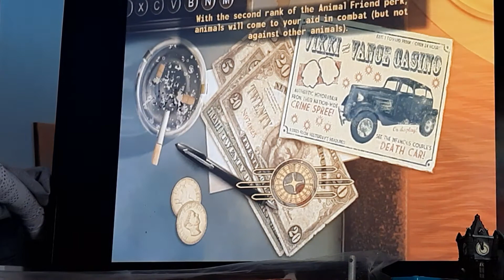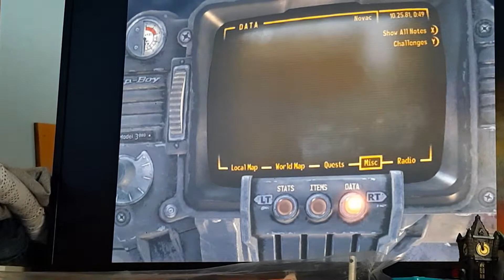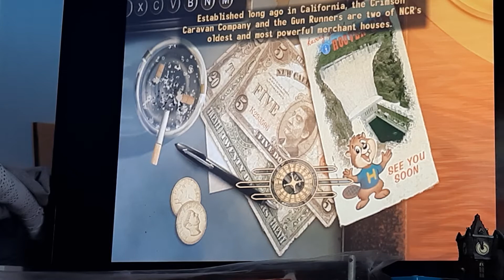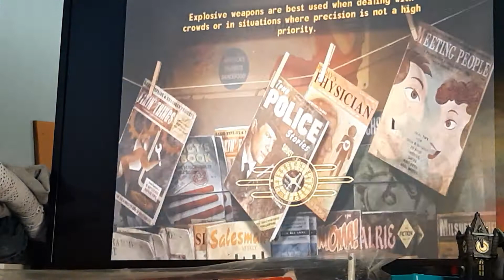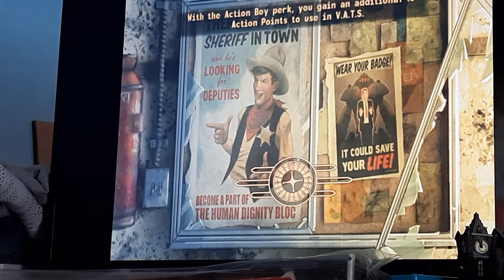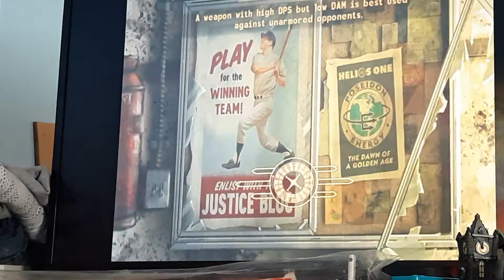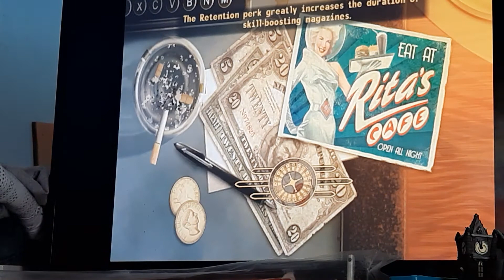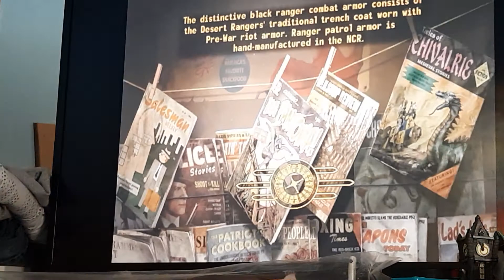helping a friend kill somebody | Fallout New Vegas ep.4